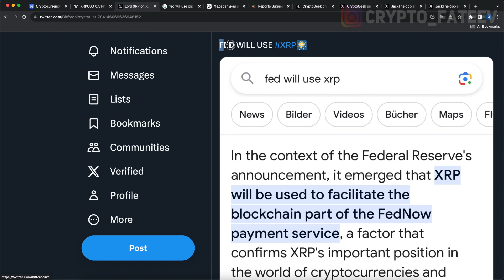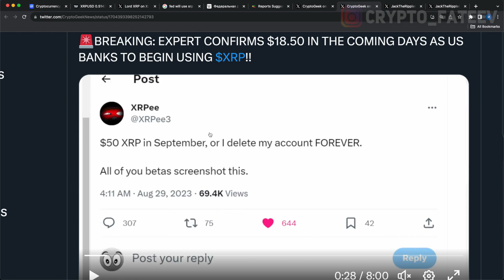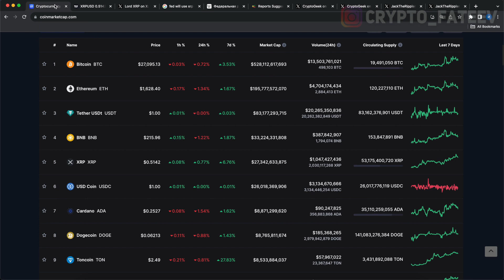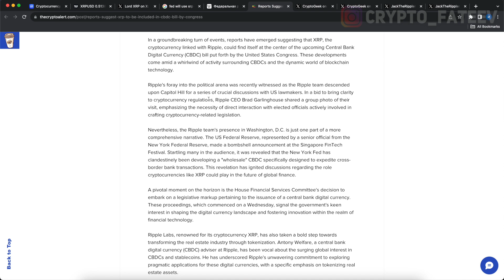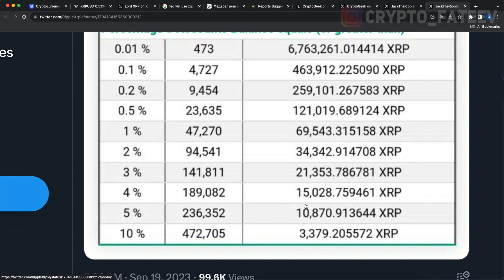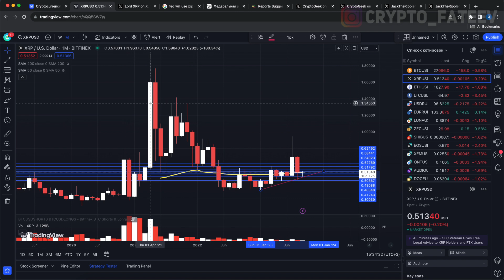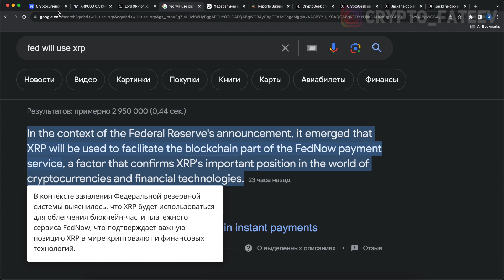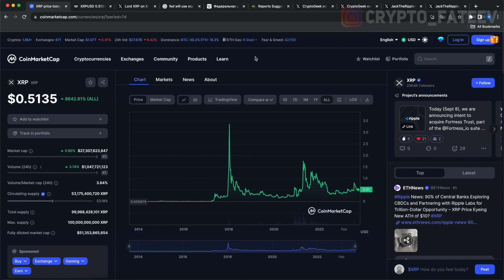ПРУФ: FED ОФИЦИАЛЬНО БУДЕТ ИСПОЛЬЗОВАТЬ XRP!!! RIPPLE ВСТУПАЕТ В ГЛОБАЛЬНУЮ ИГРУ! 2023 ПРОГНОЗ РИПЛ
ДОКАЗАТЕЛЬСТВО ФЕДЕРАЛЬНАЯ РЕЗЕРВНАЯ СИСТЕМА ОФИЦИАЛЬНО БУДЕТ ИСПОЛЬЗОВАТЬ XRP!!! RIPPLE ВСТУПАЕТ В ГЛОБАЛЬНУЮ ИГРУ! 2023 ПРОГНОЗ РИПЛ

➤ ПРУФ: ФЕДЕРАЛЬНАЯ РЕЗЕРВНАЯ СИСТЕМА ОФИЦИАЛЬНО БУДЕТ ИСПОЛЬЗОВАТЬ XRP!!! RIPPLE ВСТУПАЕТ В ГЛОБАЛЬНУЮ ИГРУ! 2023 ПРОГНОЗ РИПЛ